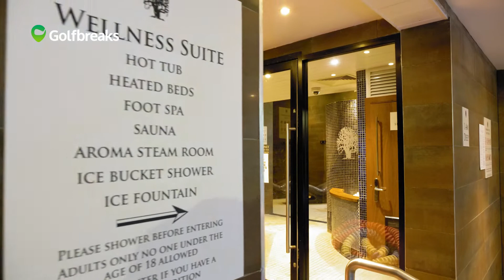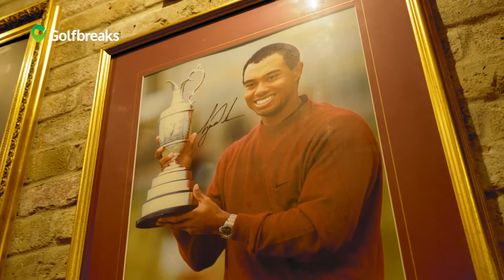"It's golfers paradise" - Old Thorns Golf, Hotel & Resort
On the road with Nathan Massey at Old Thorns Golf, Hotel & Resort

Explore the stunning Old Thorns Resort with Nathan, as he takes a look at all  it is has to offer. From a brilliant and challenging golf course, to a modern hotel and spa with excellent facilities!

The Golf: Old Thorns Golf Club is superb for groups and couples alike. Designed with all types of players in mind it is both forgiving for the less advanced golfers but still a challenge for the best, making it Old Thorns golf perfect for a group with varied handicaps.

Hotel & Spa: After a long day on Old Thorns Golf Course, included in the room rate is complimentary use of all of the hotel’s many facilities. These include a full-sized indoor pool, sauna, steam room and fitness centre. There is also a small health spa where you can enjoy a range of relaxing treatments and just take in the warm Hampshire countryside. If you would like to book a spa treatment, it is strongly advised that you call prior to arrival to avoid any disappointment on arrival.

Nestled away in the rolling Hampshire countryside, Old Thorns Hotel & Resort enjoys a wonderful location in a 400-acre estate, overlooking its own superb Old Thorns Golf Course.

As a standard, each of their 150 spacious and comfortable bedrooms come fully equipped with an en-suite bathroom, flat-screen TV, coffee-making facilities, and complimentary toiletries.